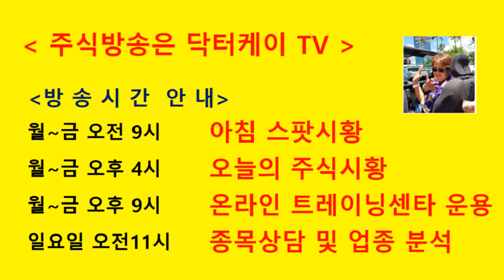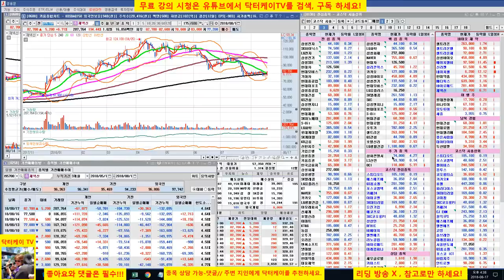= 닥터케이 TV =셀트리온 삼형제와 바이오주는 닥터케이가 책임진다/180817/셀트리온,셀트리온 헬스케어,셀트리온 제약,삼성바이오로직스,에이치엘비,신라젠,네이처셀 매일 분석방송